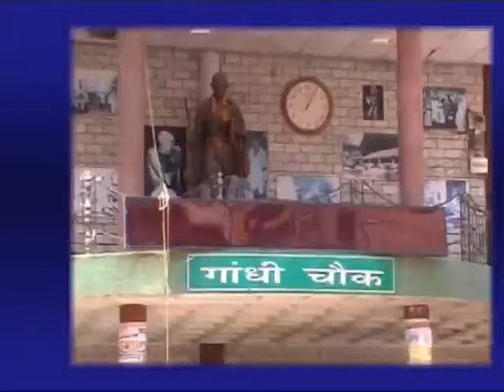24 JULY MAIN NEWS HEADLINES